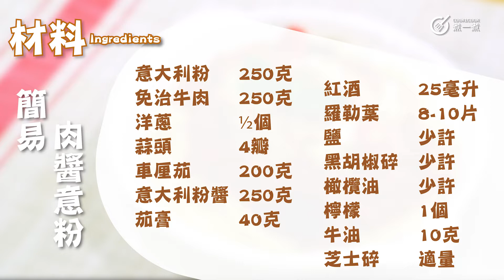20分鐘完成 ｜簡易肉醬意粉 Easy spaghetti bolognese｜超快完成｜簡易晚餐｜放工快煮｜傳統滋味｜意式滋味｜可以雪幾日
20分鐘完成 ｜簡易肉醬意粉 Easy spaghetti bolognese｜超快完成｜簡易晚餐｜放工快煮｜傳統滋味｜意式滋味｜可以雪幾日

肉醬意粉是常見的美食，正統的做法非常複雜，單是熬製肉醬已需要3-4小時。今次採用一個簡單的方法，醬汁20分鐘之內已經完成，可以同時間煮熟意大利粉，時間啱啱好！可能你會奇怪，何解自己煮醬汁，又要用上現成的意大利粉醬呢？因為現成意大利粉醬的味道層次不夠濃厚，但用作基底就可以加快完成，令醬汁更加滋味！

0:00 開始
0:15材料
0:44 開始烹調
2:53 完成

請分享出去俾親朋好友 鍾意可以俾個like👍👍👍
歡迎大家分享食譜出去